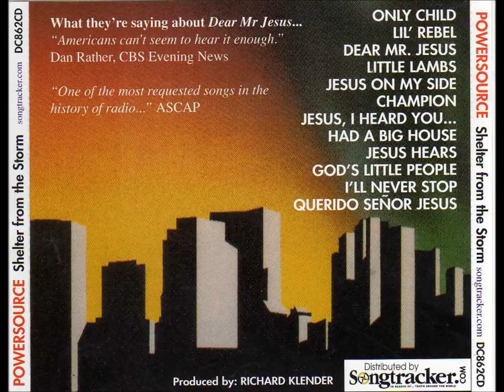Dear Mr. Jesus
Dear Mr. Jesus sharon batts